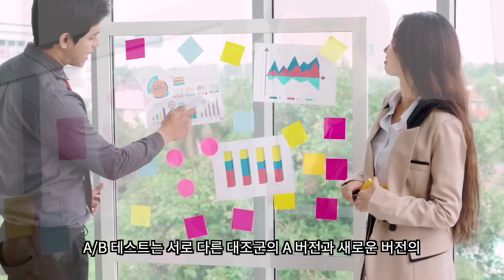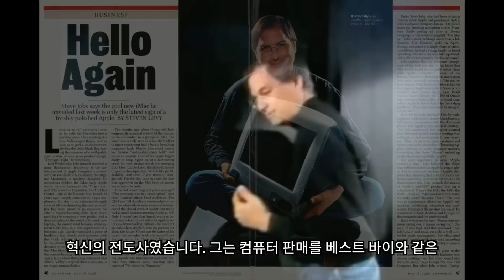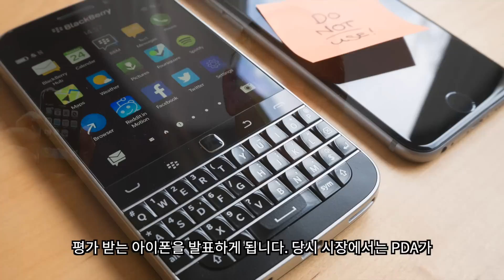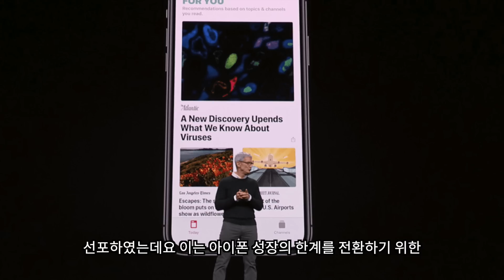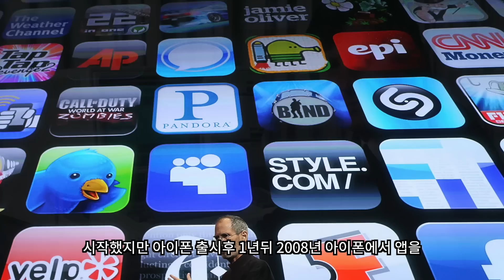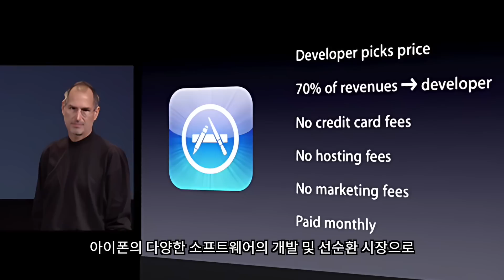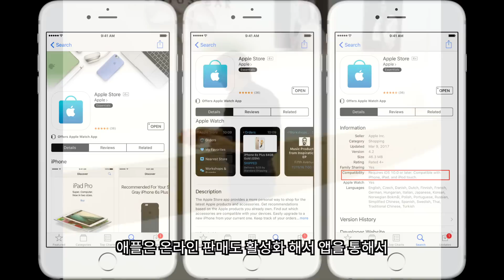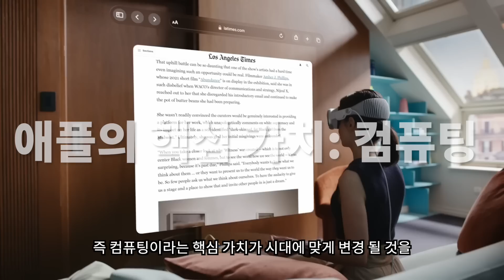스티브 잡스를 세상에서 가장 혁신적인 기업가로 만들어준 한가지 Pivoting | 애플전략, 스티브잡스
오늘날 세계 최고의 테크 기업 애플은 어떻게 위기를 극복하며 성장할 수 있었을까요? 다양한 전략이 있지만 애플이 주로 사용하는 피봇팅 전략은 애플 성장의 핵심중의 하나입니다. 최근 깊어지는 불황속에서 중소기업 및 소상공 사업을 운영하고 계신 분들 그리고 지속적으로 열심히 본연의 일만하고 계신 개인에게도 오늘날 꼭 필요한 피봇팅 전략을 정리해 보았습니다.

타임스탬프
0:00 피봇팅 전략 인트로
1:36 스티브잡스 애플스토어 사례
2:18 스티브잡스 아이팟 사례
2:27 스티브잡스 아이튠즈 사례
2:46 스티브잡스 아이폰 사례
3:18 애플전략 줌인 피봇팅
3:49 애플전략 줌아웃 피봇팅
4:25 애플전략 고객 세분화 피봇팅
4:51 애플전략 고객 니즈 피봇팅
5:24 애플전략 플랫폼 피봇팅
5:43 애플전략 사업 구조 피봇팅
6:09 애플전략 가치 캡쳐 피봇팅
6:37 애플전략 성장엔진 피봇팅
7:08 애플전략 채널 피봇팅
7:51 애플전략 기술 피봇팅
8:24 피봇팅 전략 마무리